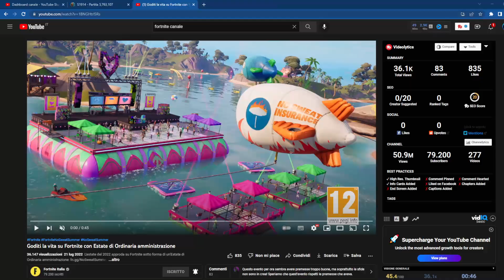SKIN GRATIS DISPONIBILE per TUTTI I GIOCATORI😍*ASSURDO*